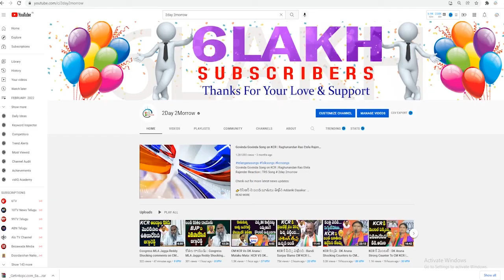MLA Balka Suman Reaction Over liquor scam Allegation On MLC Kavitha | CM KCR | BJP # 2day 2morrow